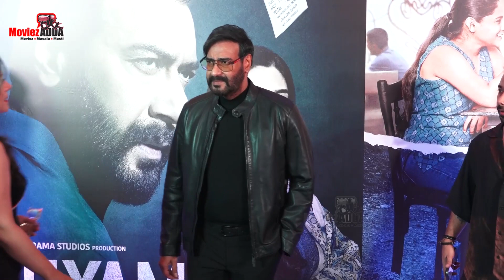Ajay Devgn & Kajol Arrives At Drishyam 2 Grand Premiere